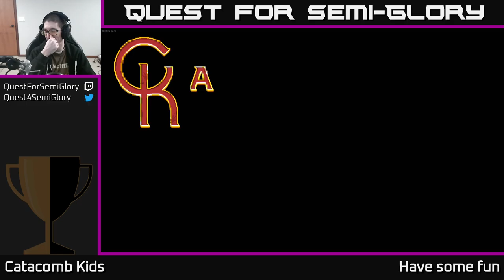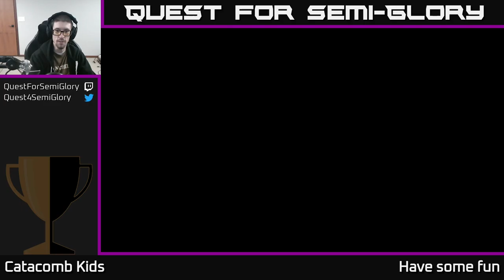Quest for Semi-Glory - Catacomb Kids, Session 13 (Grab-bag)